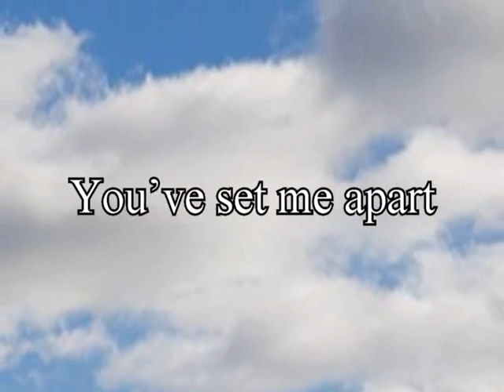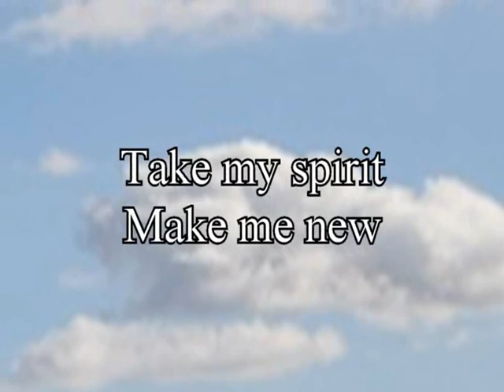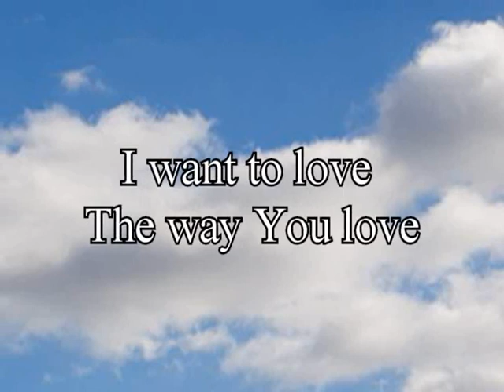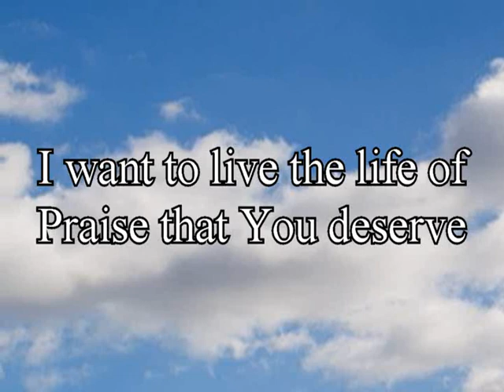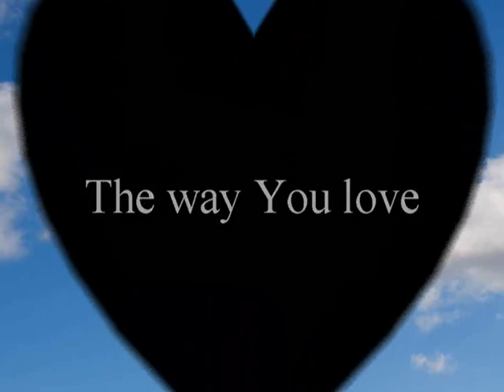!Audacious - Love The Way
Track 7 from the For All It's Worth CD